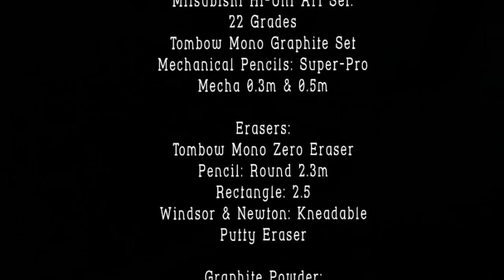Time Lapse Drawing Tutorial of Norman Reedus (The walking Dead) by Artist Madeline Polcer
This video is a quick time lapse process of drawing realism.  It takes time to create realistic drawings, but with practice, patience and the right tools it can be achieved and enjoyed.

Ask questions!!! I love that and will always try to be as helpful as I can.

But for now here are a list of my favorite & useful tools:

Paper: Type Smooth:
             Winsor & Newton Bristol Board
             Fabriano Accademia
             Vellum (Acid Free Paper)

Pencils & Graphite:

Mitsubishi Hi-uni Graphite Pencils:  22 Grades from 10h up to 10b.
(My favorites: 4h, h, hb, b, 2b, 4b, 8b & 10b).

Tombow Mono Pencils: 2h, hb, b, 2b, 4b, 6b.

Cretacolor: Graphite Powder & Charcoal Powder.

Derwent: Charcoal Pencils.

Erasers: Tombow Mono Zero eraser pencils 2.3 round & 2.5
                rectangle.

Kneadable Eraser.

Paper Stumps & Paintbrushes for Blending Graphite.